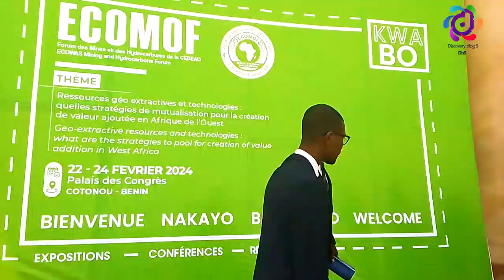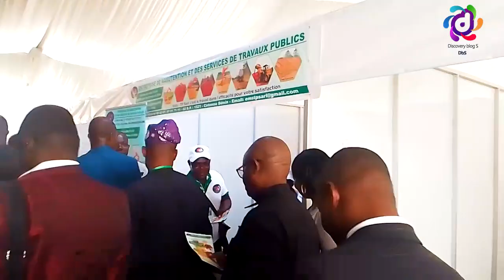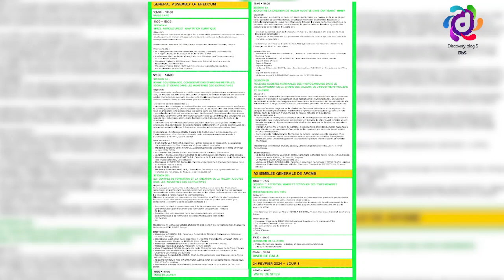DLA /. ECOMOF 2024 À COTONOU : Lancement officiel au Palais des Congrès de Cotonou le 22 février.